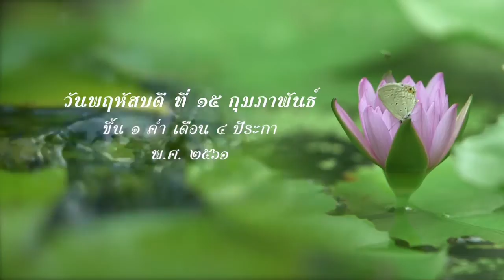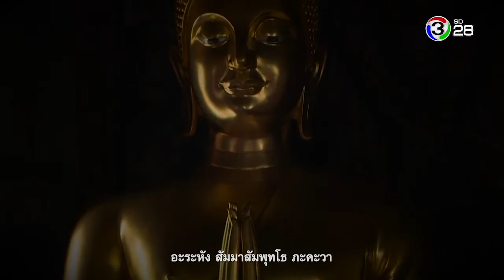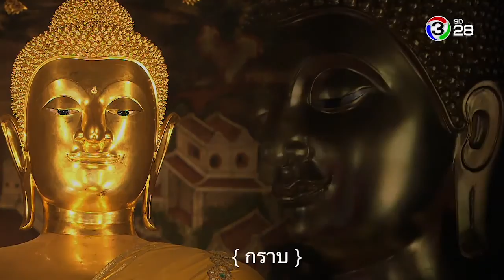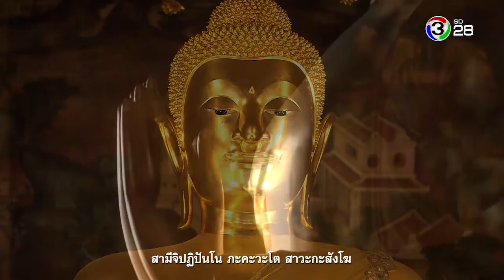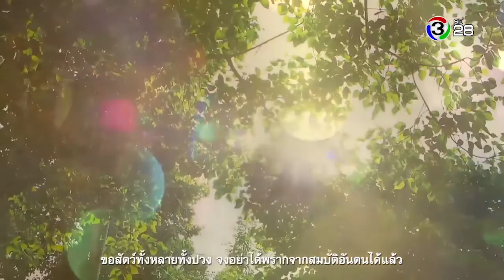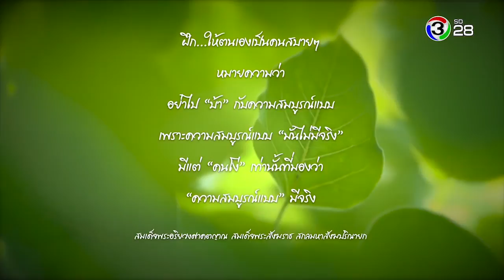ตะวันส่องธรรม TawanSongTham | 15-02-61 | Ch3Thailand